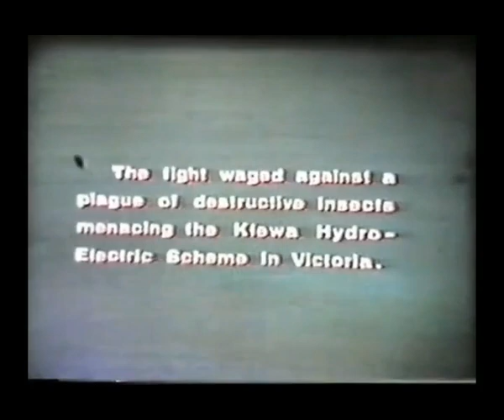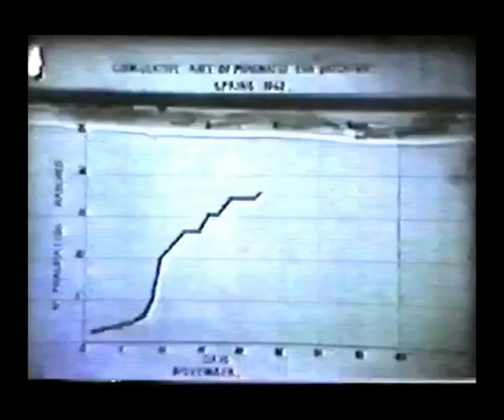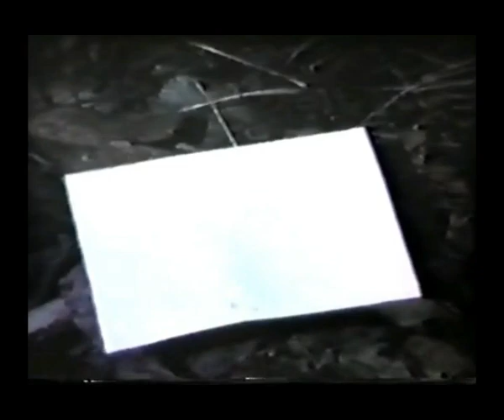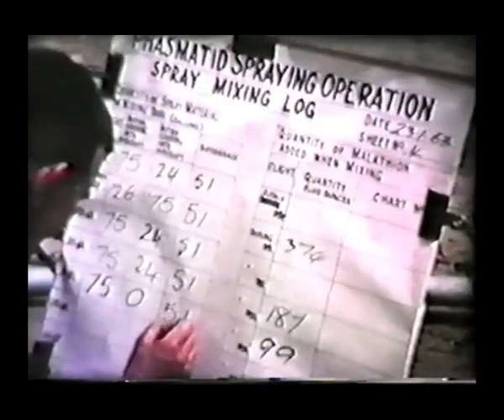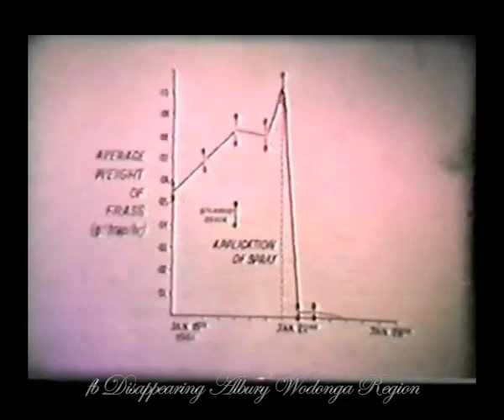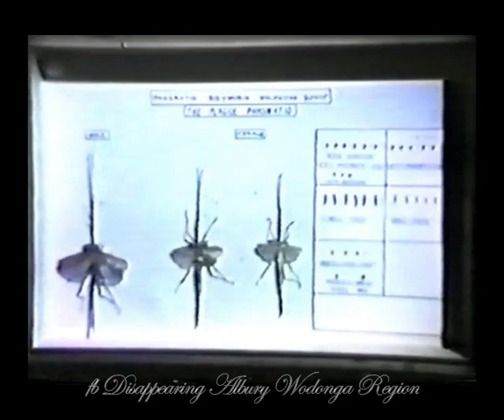Phasmatids - Stick Insects - Infestation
A 'stick insect', or phasmatid (Didymuria violescens) has long been known as a serious primary insect defoliator in specific forest types in the higher forests in south-east Australia. In Victoria, widespread and severe infestations of this phasmatid have been responsible for serious defoliation of Mountain Ash forests in the Central Highlands, and Alpine Ash forests in north-east Victoria.
In 1961, aerial spraying of steep country in the forested catchments of the east and west Kiewa Rivers was carried out. This was done to prevent defoliation of the tree cover by the phasmatids, which might be followed by accelerated erosion of the steep slopes and siltation of the hydro-electric works of the then State Electricity Commission of Victoria situated there. In subsequent decades the Forests Commission also undertook aerial spraying of the insect using with the organo-phosphate, Malathion.
In recent decades much has been learnt about the biology of the infestations; climate, weather, and fire regimes are all now understood to play a role.
This film, made by the SEC in the early 1960s, examines both the then science, and the related control operations.